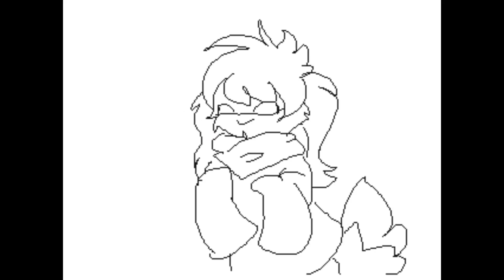Like a God [Flipnote 3D]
Here, take it its edgy

what is this you ask? i dont kno just wanna get back into animating some more :'3c